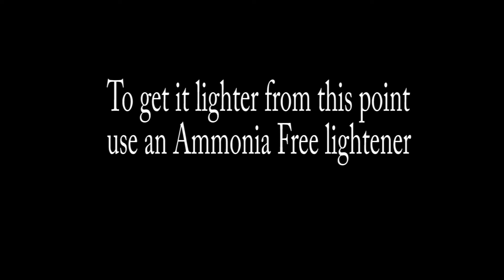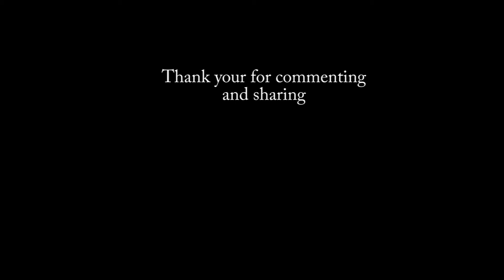Fixing Brassiness Gently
Correcting Brassiness gently
It is possible to use double 20,30,or 40 vol in an effort to neutralize brassiness, however to keep the condition of the hair at a premium I have chosen a more gentle approach. Keep in mind that you could also put a protein such as Olaplex in your demi color and that will really help as well.

Do you have further questions regarding Hair Color? Please submit in a seperate status.

Have you had to deal with this issue? What did you do, and what products do you like for this situation?